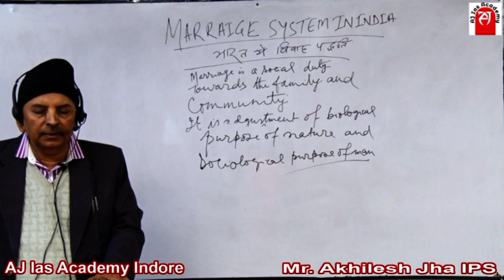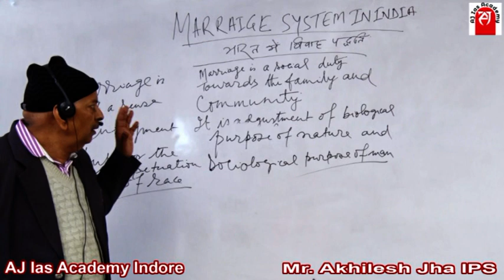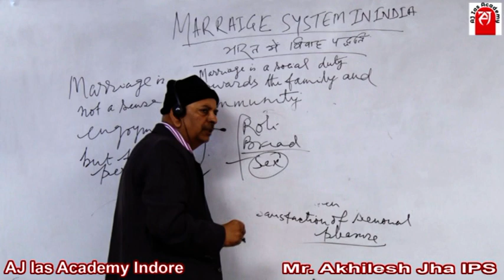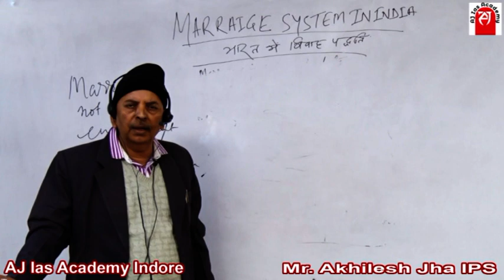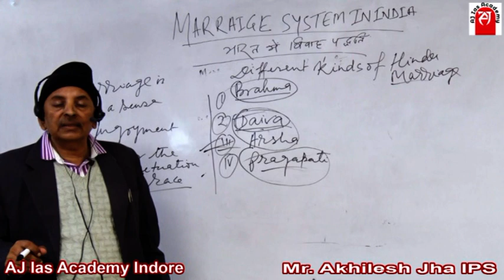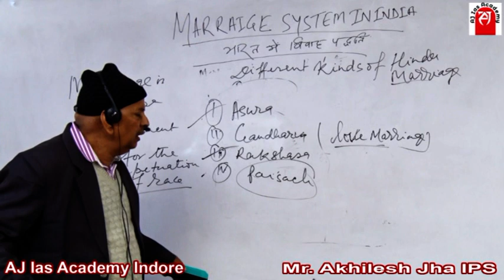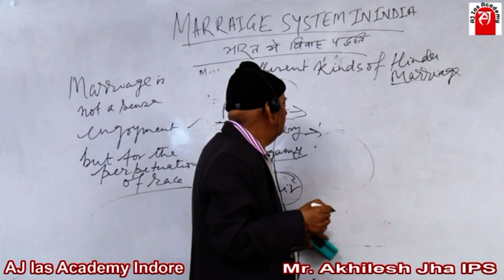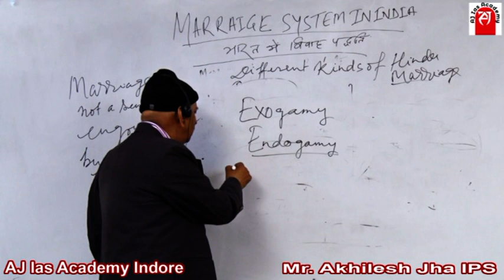MARRIAGE SYSTEM IN INDIA | Akhilesh Jha, IPS, Ex- DIG, Gold Medallist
What type of marriage is in India?
Who started marriage system in India?
What are the marriage rules in India?
How many types of marriages were there in India?
Why do Hindu marriages happen at night?
What is expected of an Indian wife?
Why do Indian ladies put a dot on their forehead?
What do men expect from wife?
Why is marriage so important in Indian culture?
What is the main purpose of marriage?
What are the duties of a Hindu wife?
Can a girl marry a younger boy in Hindu?
How many wives can a Hindu have?
Can unmarried girls wear Mangalsutra?
What if wife is older than husband?